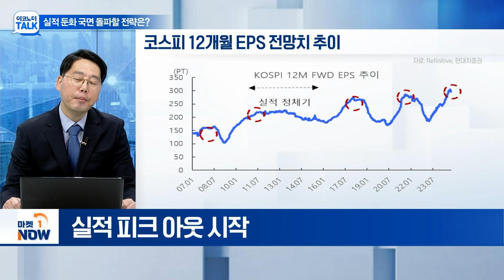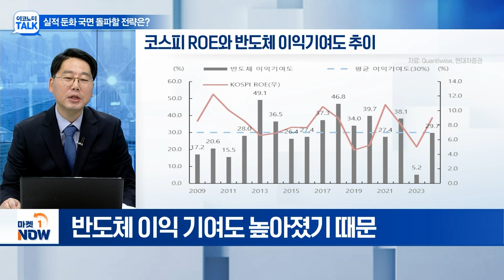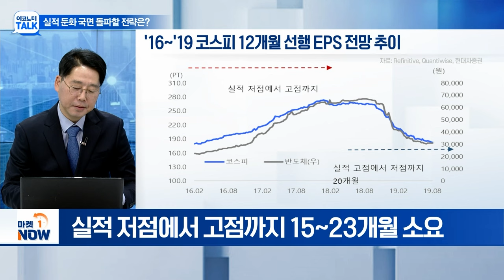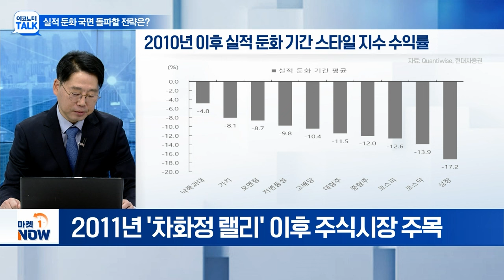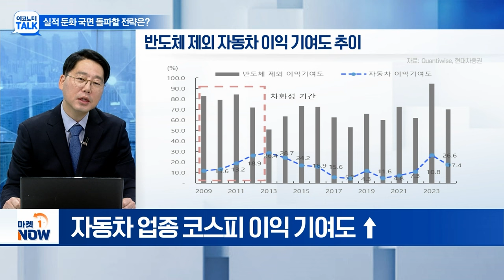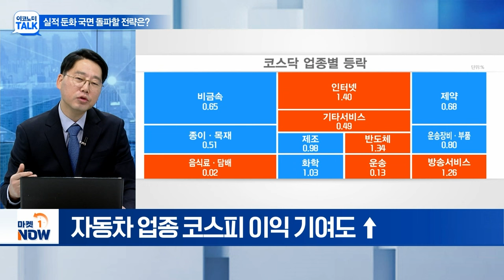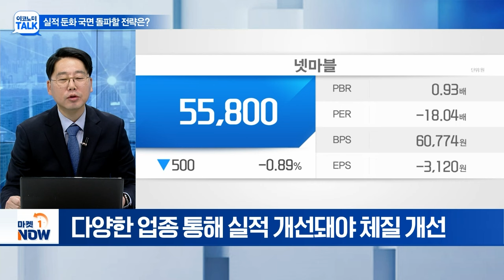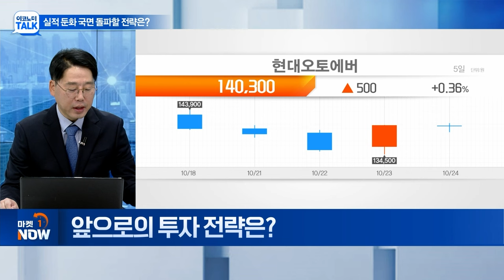코스피 실적 둔화 국면... 돌파할 투자전략은? | Market Now (20241024)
Q. 국내 증시 부진... 장기 약세 이유는?
Q. 코스피 실적, 고·저점 반복... 왜?
Q. 코스피 실적 둔화... 언제까지?
Q. 과거 실적 둔화 기간 동안 시장 모습은?
Q. 앞으로의 투자 전략은?